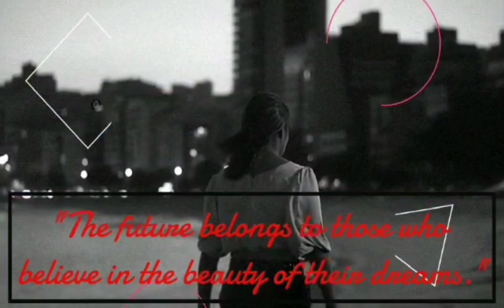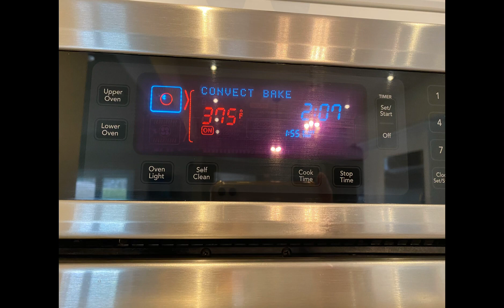How to Cook Italian Homemade Sausage in the Oven|| Bislongga Jai